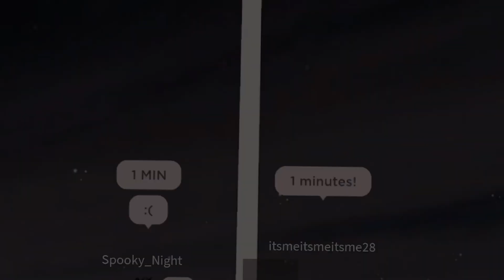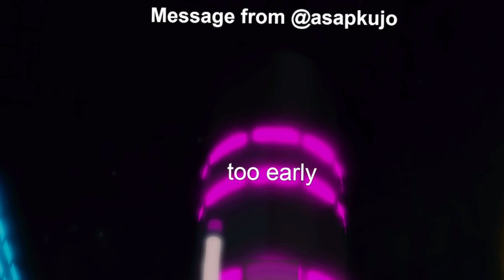ROBLOX | TRANSIT CITY 3 ~ NEW YEARS 2024!!!!!!!